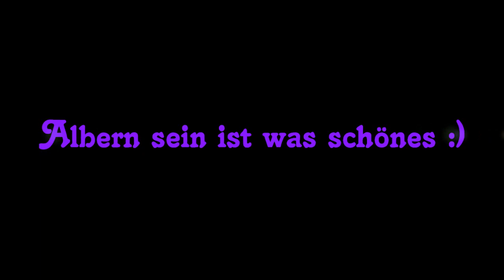OUTTAKES *Albern sein ist schön*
Ich wollte euch die Outtakes von dem Bewerbungsvideo zu " NEXT UP"

nicht vorenthalten und für zwischendurch sicher unterhaltsam ;) also wir haben herzhaft gelacht :) Ich wünsche euch ein schönes Wochenende ♥
Sehen uns sicher schnell wieder ;)

Kussi
Eure Jule :-**